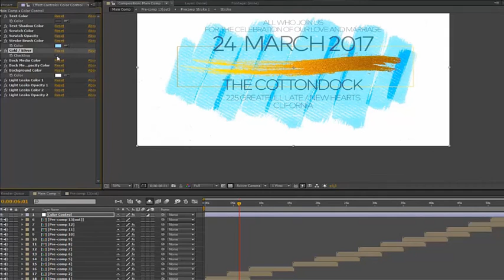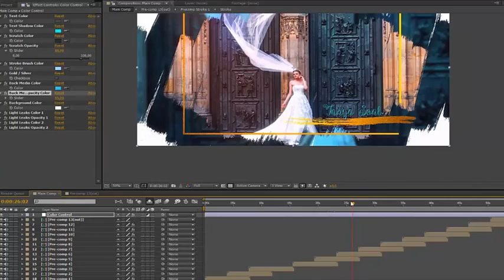21056290 wedding slideshow invitation